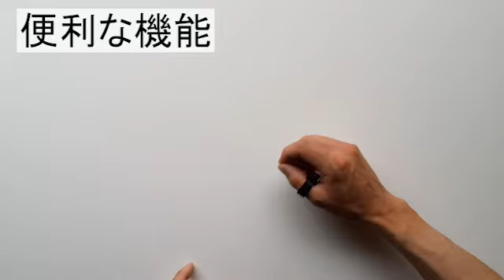ピックが回ってしまう方にオススメ！「ピックの達人」商品レビュー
どうしても演奏中にピックが回ってしまうという方はお試しください。

00:00　はじめに
00:11　開封
00:44　装着
02:50　便利な機能
03:11　試奏
05:08　感想
05:40　おわりに